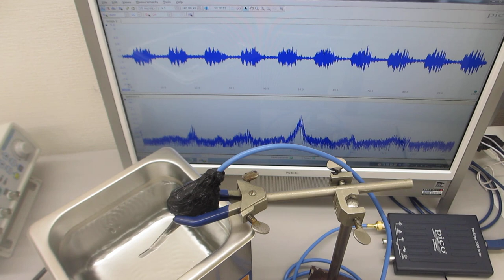超音波洗浄器（４０ｋHz ６０W)による、超音波発振制御実験（超音波システム研究所）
１００ＭＨｚ以上の超音波伝搬状態を利用可能にする

　２０Ｗ以下の超音波出力で、１０００リッターの水槽でも、